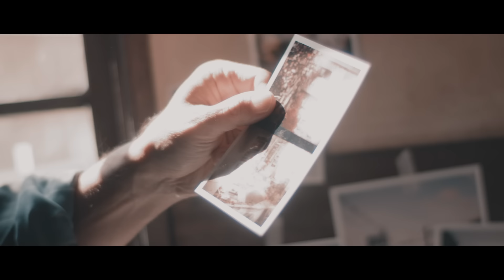河口恭吾「Shibuya」MV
11月24日（水）に発売するデビュー20周年アルバム「No Rain No Flower」のリード曲「Shibuya」を先行配信リリース！

「Shibuya」は1999年、プロデューサー小幡英之氏と出会い、二人三脚で曲を作る。その後、河口は都内のライブハウスを中心に活動し、2000年「真冬の月」で念願のCDデビュー。ライブを続けていく中で、楽曲「Shibuya」が完成、周囲からの評判も良く、自然な流れでセカンドシングルとしてリリースが予定されていた。しかし、当時の所属レーベルがあえなく倒産。同時に予定されていたリリースもなくなり、プロデューサーの小幡氏とも別の道を歩くことになった。その後、新しいレーベルに移り、2003年「桜」が大ヒットを記録。それをきっかけに、アーティスト活動の環境が一変し、それまで常にシングル候補であった「Shibuya」は方向性の違いで置き去りにされた。そして20年の時を経て、当時作られた「Shibuya」のデモ音源がレコードディレクターの耳に留まり、音楽活動20年を振り返るのに相応しい一曲として、レコーディングされ、晴れてこの度リリースすることになった。「あの頃気付けなかった大切なものにようやく気付く」という歌のテーマと20年の時の経過が相まって、誰もがリアリティーを感じる曲として仕上がった。各々の20年前をイメージしながら、是非、聴いてほしい1曲だ。

11月3日（水）先行配信リリース
河口恭吾
「Shibuya」
作詞・作曲：小幡英之
編曲：武藤良明
ジャケット写真 ※イラスト担当：河口恭吾

BSテレ東「土曜ドラマ9」枠ドラマ
「婚活探偵」主題歌（主演：向井理）

「Shibuya」MV
Hair ＆ Make up：片桐 直樹（EFFECTOR）
Stylist：宮崎まどか
Director : Aranami
Producer：上山 宣樹（OKNACK）

【ワンマンLIVE情報】
20th annive.
河口恭吾 ALL YOUR SONGS
supported by mont-bell

2021年12月11日（土）
会場：渋谷duo MUSIC EXCHANGE
OPEN 17:15  START 18:00
チケット代金 ￥4500（全席指定・ドリンク代別）